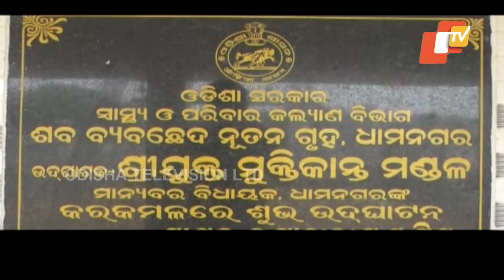5 Years On, Dhamnagar's Much-Awaited Post-Mortem House Remains A Non-Starter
5 Years On, Dhamnagar's Much-Awaited Post-Mortem House Remains A Non-Starter